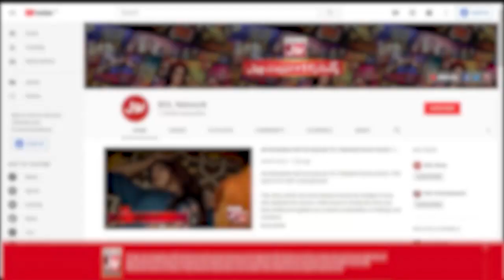First President Of America? | Akhri Khilari Kon? | Sanam Jung Show | BOL Entertainment